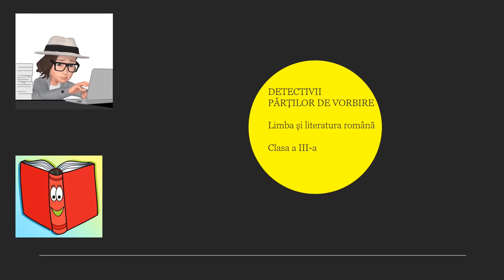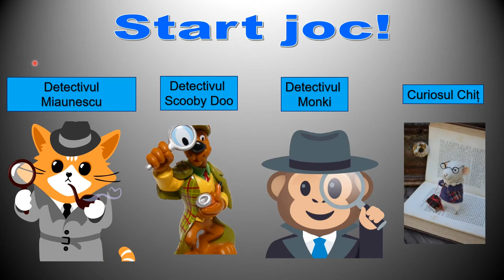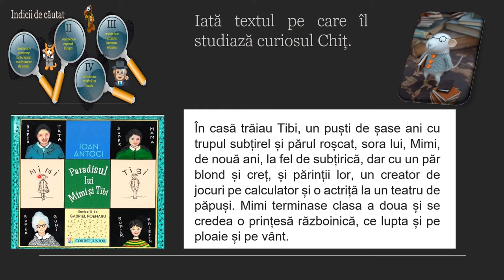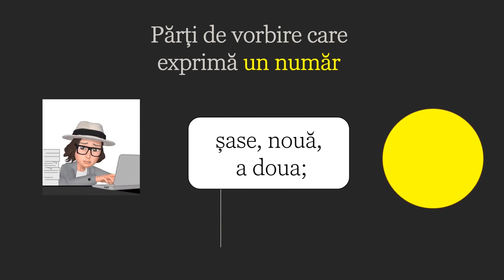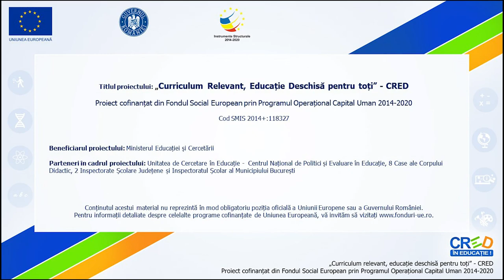Detectivii părților de vorbire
Elevii își vor reaminti caracteristicile textului nonliterar. Prin intermediul personajului animat vor fi îndrumați în înțelegerea articolului științific despre căderea frunzelor toamna.
La finalul lecției li se va recomanda copiilor o activitate practică de realizare a unui colaj din frunze.